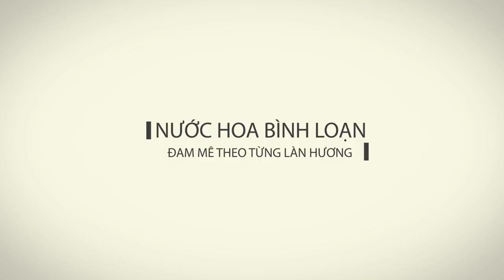Mùi hương & Phong cách thời trang bãi biển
Mùa hè đang đến gần, nhưng cuộc đi chơi biển đang đến gần. A e sẽ lựa chọn mùi hương gì cho phù hợp style đi biển của mình ?
Video này mình sẽ gợi ý cho mọi người 1 số mùi hương theo từng style thời trang.